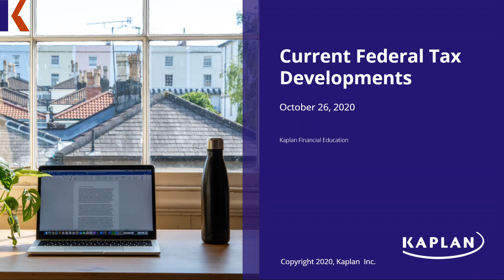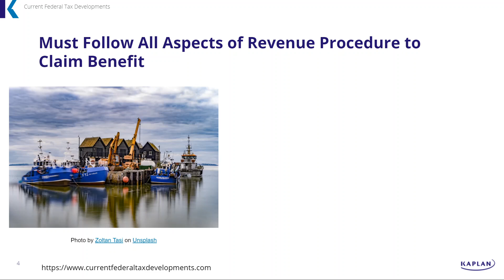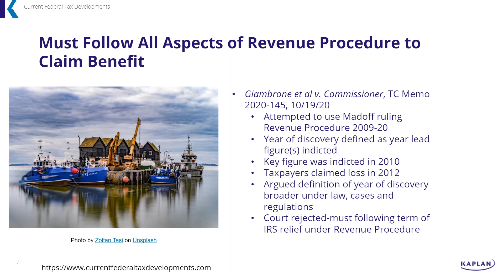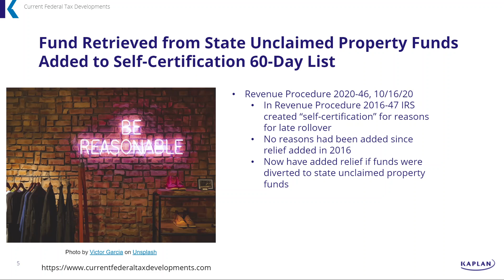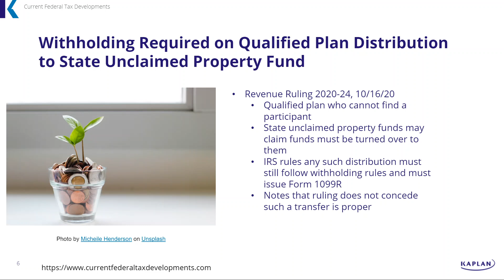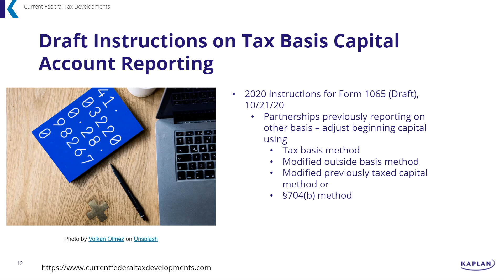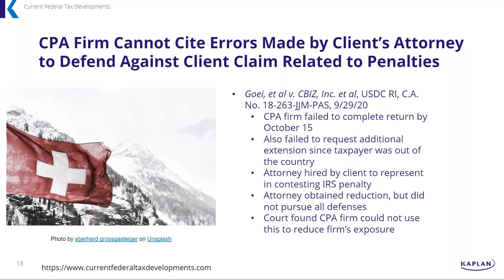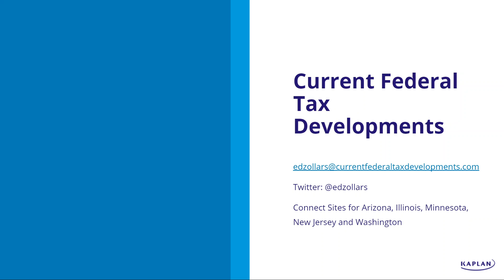2020-10-26 Tax Basis Capital Accounts and the 2020 Form 1065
This week we look at:
Fees to enter a daily fantasy sports contest is a wager in the view of the IRS
Taxpayers must follow all of the criteria listed in Revenue Procedure to take advantage of the ruling
IRS adds retrieving funds from state unclaimed property fund to list of items for self-certification for late retirement plan rollover
Withholding is required if an employer sponsored retirement plan transfers funds to state unclaimed property  fund
Draft instructions for 2020 partnerships released outlining requirement to report K-1 capital accounts on tax basis
CPA denied in attempt to reduce potential liability by claiming failure of another tax adviser in representing client to reduce penalty
Short term extension granted to October 31 to file FBAR reports